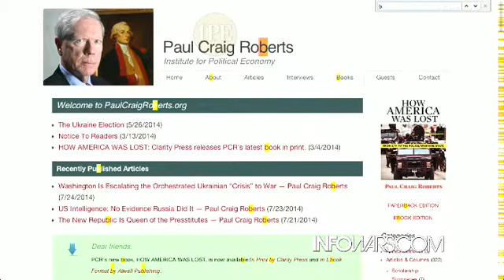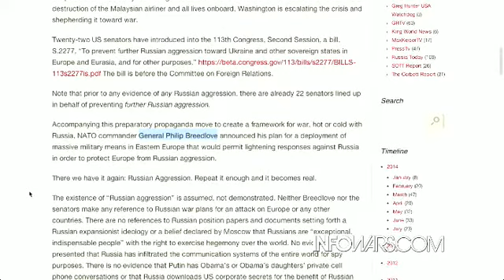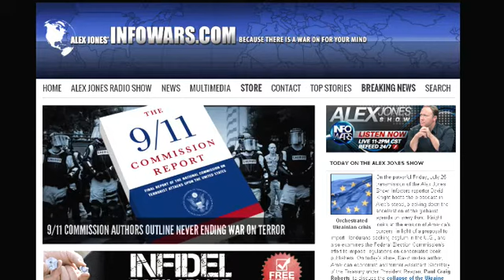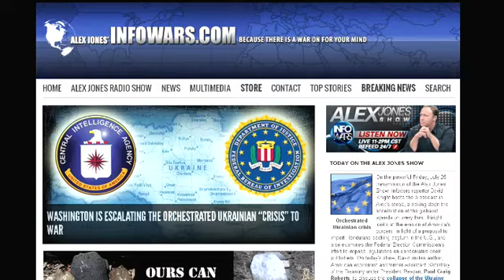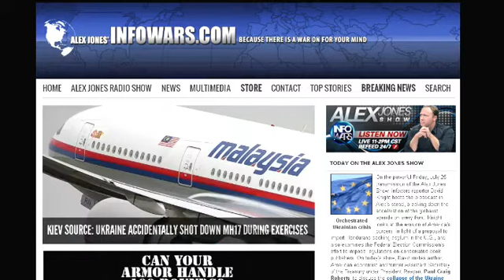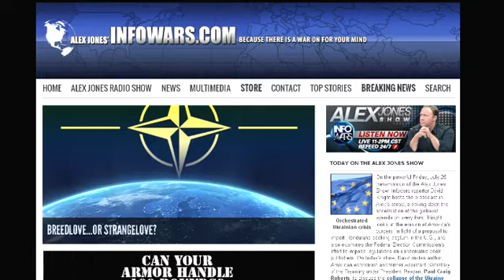The Alex Jones show Friday July 25th 2014 part 6 of 13